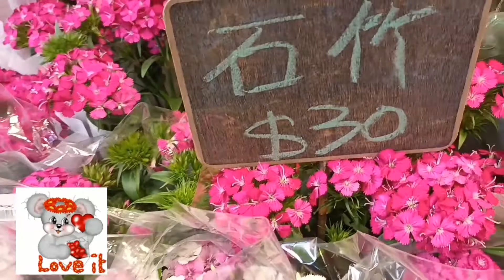Mongkok Flowers Shop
HongKong Flowers Shop